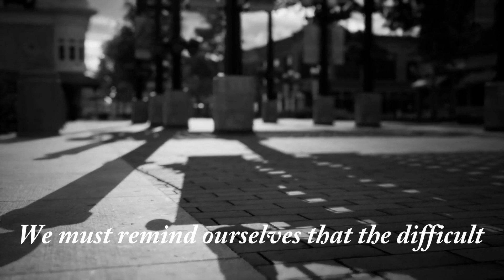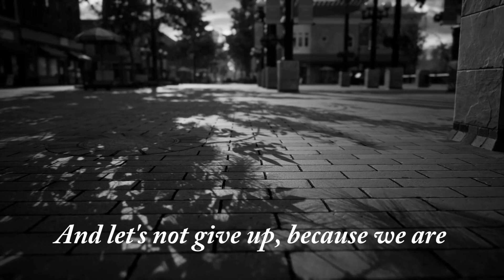What to do in the darkest of times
Don't allow your dreams to only happen in your sleep. Keep moving forward...keep following your purpose...or at least be in search of it. I've seen some pretty dark times and places...I know what it feels to want out...push forward...the results are priceless.